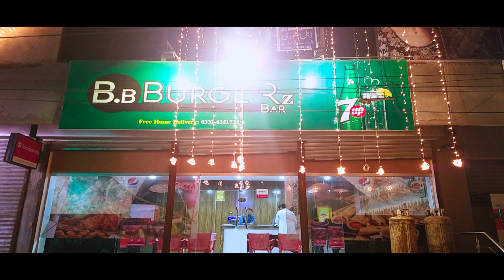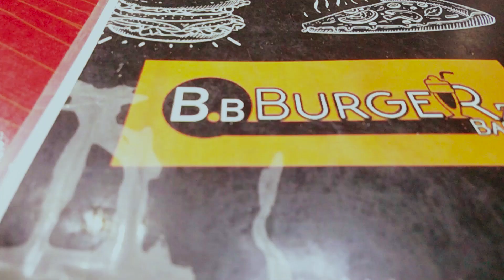Best Monster|Zinger| Burger In |Multan|Lvl check karien|VLOG #4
!!Warning!!

The place name is Burgerz Bar. It is situated in New Multan near Italian Pizza (Gulshen Market). You can check their menu by clicking this link given below: